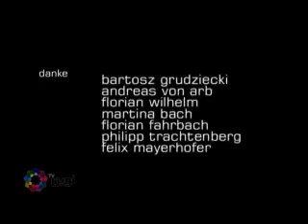Noveen TV: آخرین درخت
تکنولوژی و محیط زیست! عاقبت کرۀ خاکی ما چیست؟